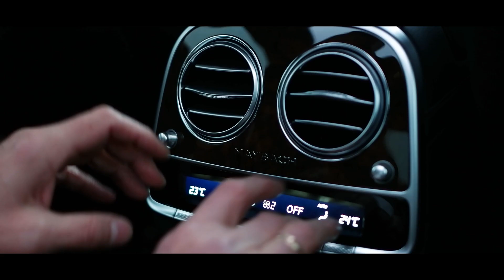Maybach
Для чого?
Іміджевий ролик для внутрішніх маркетингових задач

Як?
В цьому ролику ми хотіли показати, як автомобіль може бути пов’язаний не стільки зі статусом людини, скільки з її темпераментом. Завдяки грі головного персонажа й деталізації в операторській роботі, нам це вдалося.

Навіть хустинка у передній кишені героя — момент, який заслуговує окремої уваги. Пишіть і дзвоніть, щоб ми розповіли детальніше й перейшли до обговорення вашого проєкту.